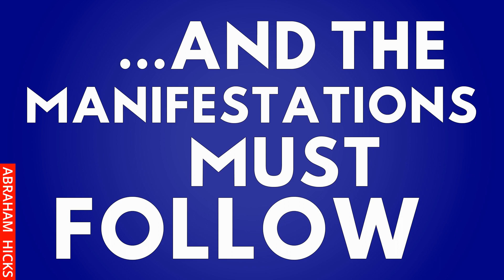Say This Many Times A Day And The Manifestations Must Follow, It Is That Simple ~Abraham Hicks